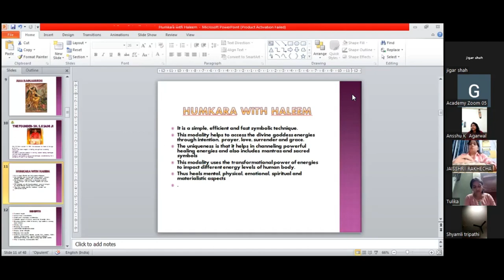Know about Humkara With Haleem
Starting on 26th Aug at 5:30pm